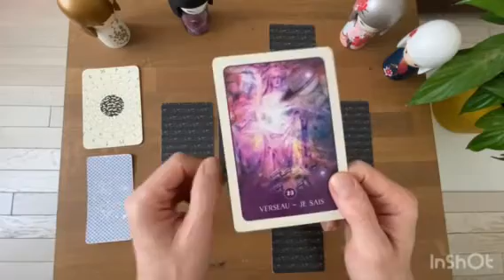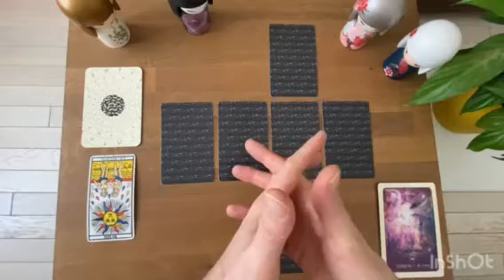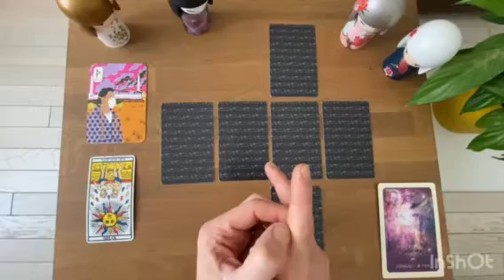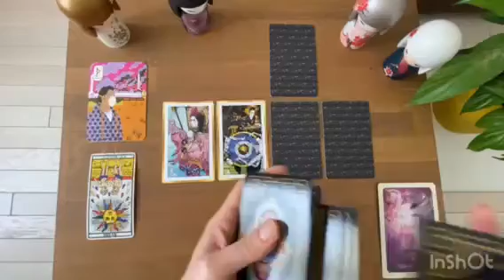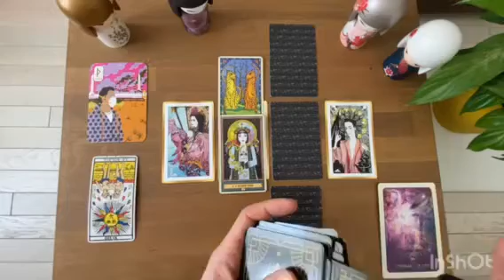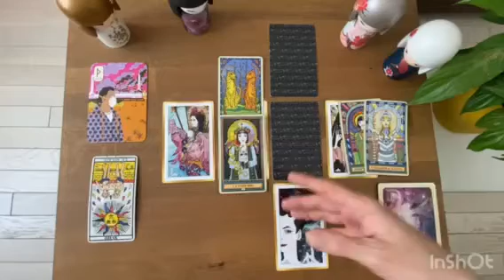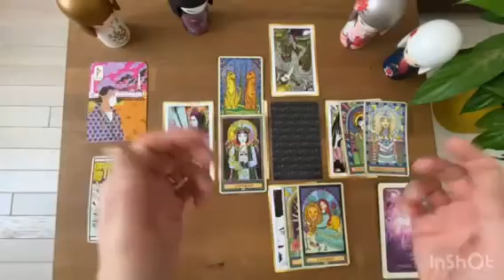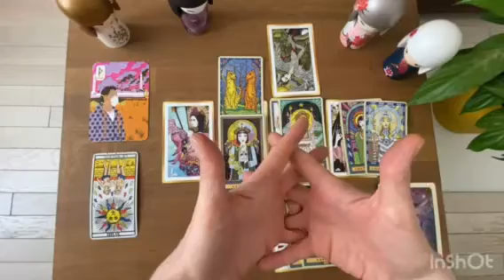VERSEAU - Guidance Sentimentale Relationnelle - MAI 2022 / Lecture Intuitive des Tarots et Oracles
Gratitude

Animanimus Tarot